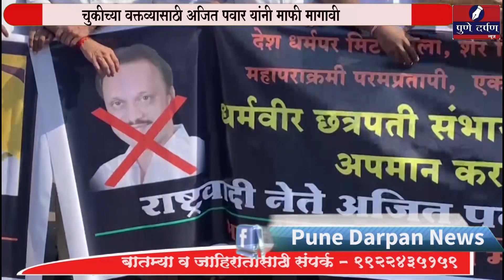चुकीच्या वक्तव्यासाठी अजित पवार यांनी माफी मागावी - भाजपचे शहर अध्यक्ष जगदीश मुळीक यांची मागणी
चुकीच्या वक्तव्यासाठी अजित पवार यांनी माफी मागावी-
भाजपचे शहर अध्यक्ष जगदीश मुळीक यांची मागणी